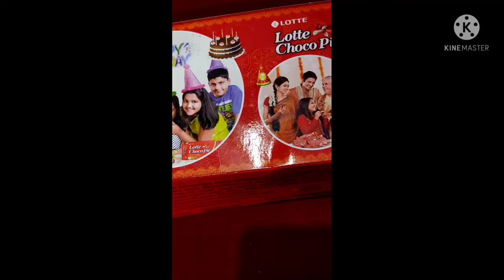How to make a sun by matchstick (craft work)